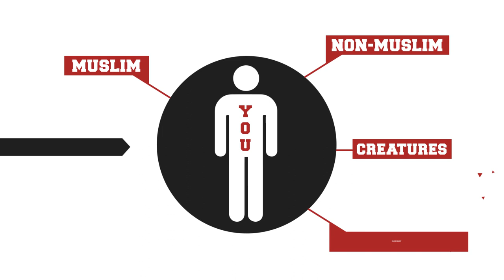[ Official Trailer ] Protect This House | Abu Eesa Niamatullah | AlMaghrib Institute